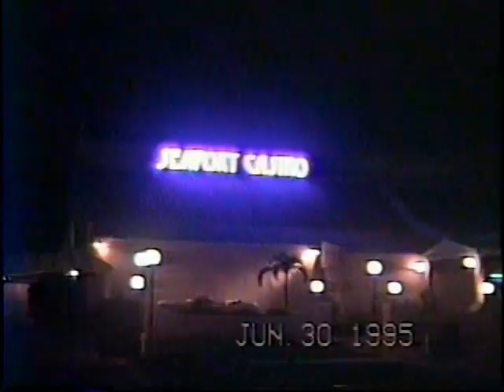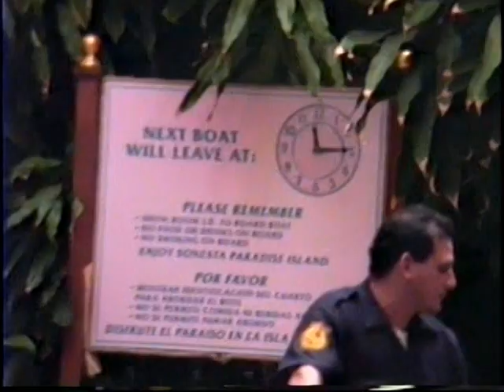1995 Aruba Vacation part 3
1995 Aruba Family vacation